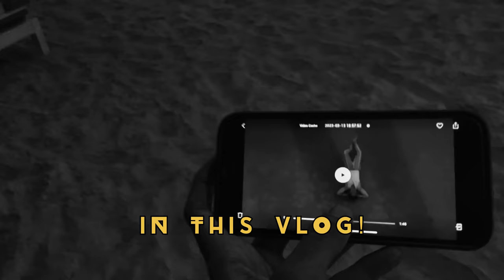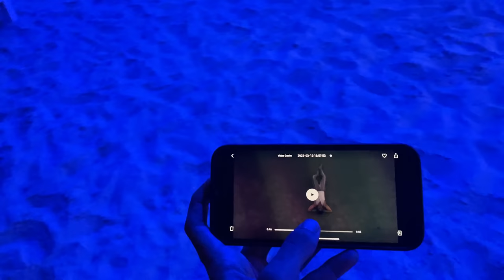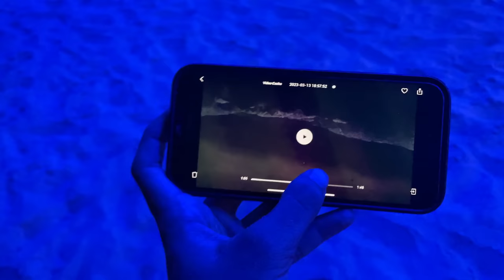Most cleanest beach in GOA| THIRFT MARKET | BRGVSTYLE | VLOG #21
channel/UCqLR..